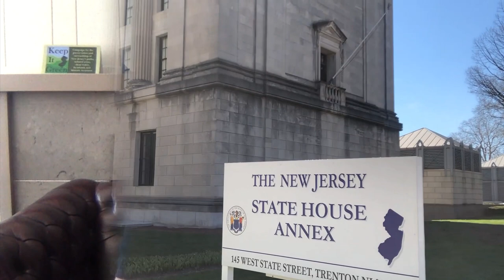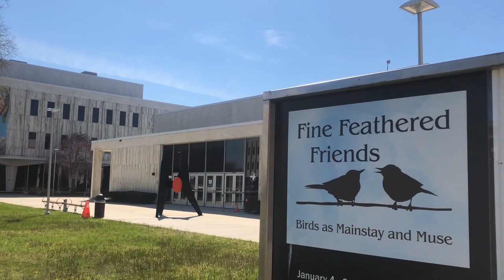Meet Kelly Knutson from the Coalition for the Delaware River Watershed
Kelly manages the Coalition’s state lead initiative which advances legislation throughout the four basin states to further protect the watershed for people and wildlife alike. Kelly enjoys wandering the woods with his partner, Gavin, and found himself in conservation to ensure equal access to parks and trails for generations to come. Previously, Kelly worked for National Audubon Society as New York Field Organizer where he empowered their grassroots network to advocate for birds and their critical habitats.